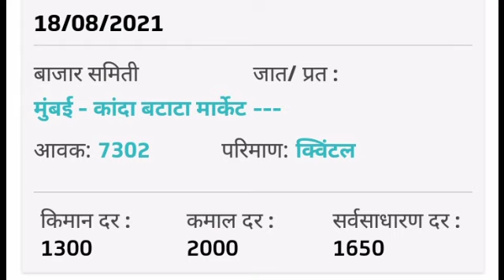कांद्याच्या मार्केटमध्ये किती भाव आहे पहा , market prices of onion in maharashtra 2021